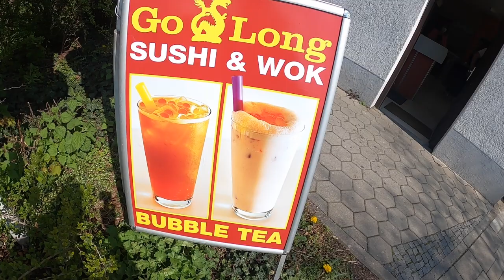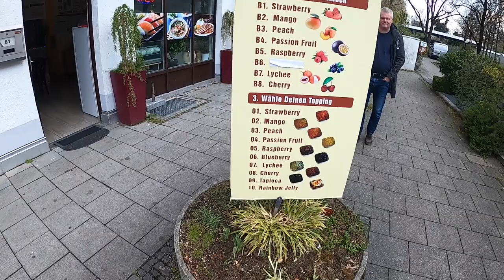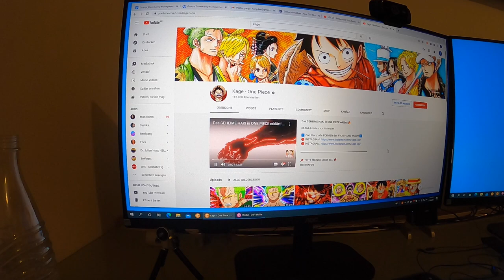MIT INFLUENCERN VERHANDELN?! VLOG 21.04.2021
euda eine Woche Daily Vlogs schon
heute wird ein krasser Döner probiert
ein Underground Bubbletea unterstützt
und mit Influencern verhandelt